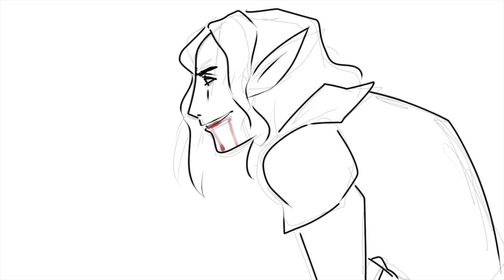Galad's Head [NADDPOD Animatic]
or wherever kids these days listen to their podcasts!
I scribbled this together really quick so it isn't particularly well animated or polished, but I just wanted to try my hand at the whole animatic thing. Thanks!